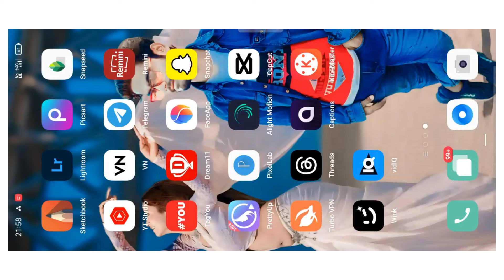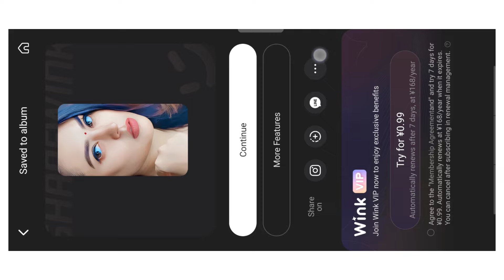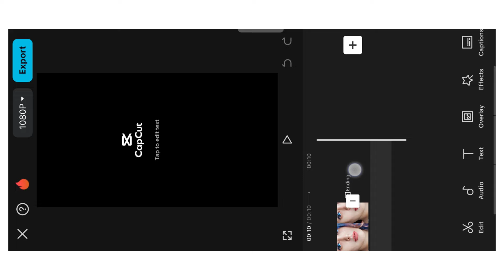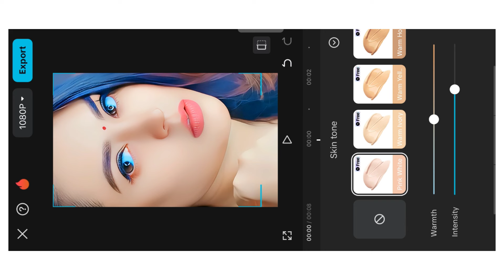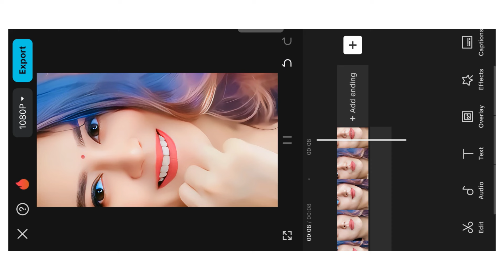4k ultra HD video Kaise Banaye || blur video ko hd kaise kare || video hd kaise kare Wink App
4k ultra HD video Kaise Banaye || blur video ko hd kaise kare || video hd kaise kare Wink App ||

Aaj ki is video me Bataya hoo ki Wink App ki maddat se Normal Video Ko 4k HD quality me enhance kar sakto ho ⚪

video editing
4k video editing
video hd editing app
video ko hd quality mein kaise convert kare
video ki quality kaise badhaye
video remini app
4k video kaise banaye
video saaf karne wala app
video clear app
4k video editing app
how to increase video quality
4k video editing capcut
video clear kaise kare
normal video to 4k converter
wink
video hd kaise kare app
video smooth kaise kare
full hd video 4k high quality